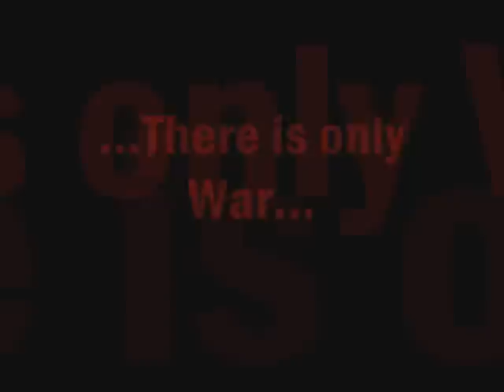Warhammer 40,000 tribute - There is only War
A tribute to Warhammer 40,000. Music, No Restraint, by Danny Cocke.